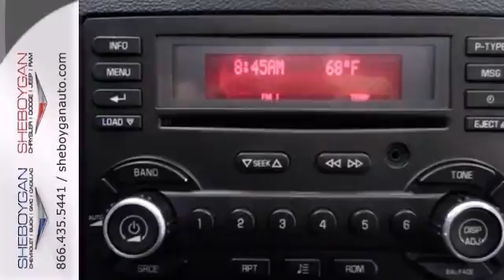2008 Pontiac G6 Madison WI Milwaukee, WI A8835XX - SOLD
Year: 2008
Make: Pontiac
Model: G6
Trim: 4DR SDN W/1SV
Engine: 3.5L V6
Transmission: Automatic 4-Speed
Color: Blue-Gold Crystal Metallic
Mileage: 74025
Stock #: A8835XX
New Arrival* This is the vehicle for you if you're looking to get great gas mileage on your way to work!! Own the road at every turn! Hey!! Look right here! Oh and did you notice that it's generously equipped with options: Wheels: 17' Painted Cast Aluminum. Front Fog Lamps Also Includes Engine: 3.5L Variable Valve Timing V6 SFI Hydraulic Power Steering (HPS) Rear Spoiler Sport Package - Includes 3.05 Axle Ratio Sunroof...Hey!! Look right here! Own the road at every turn! Oh and did you notice that it's generously equipped with options: Wheels: 17' Painted Cast Aluminum. Front Fog Lamps Also Includes Engine: 3.5L Variable Valve Timing V6 SFI Hydraulic Power Steering (HPS) Rear Spoiler Sport Package - Includes 3.05 Axle Ratio Sunroof...Great safety equipment to protect you on the road: ABS Traction control Curtain airbags Passenger Airbag Daytime running lights...Standard features include: Sport Package - Includes 3.05 Axle Ratio Hydraulic Power Steering (HPS) Rear Spoiler Front Fog Lamps Also Includes Engine: 3.5L Variable Valve Timing V6 SFI Wheels: 17' Painted Cast Aluminum. Sun & Sound Package - Includes Power Tilt-Sliding Sunroof w/Sunshade Also Includes Radio: AM/FM Stereo w/6-Disc In-Dash CD Changer. Remote power door locks Power windows with 1 one-touch Automatic Transmission 4-wheel ABS brakes Air conditioning Cruise control Traction control - ABS and driveline Head airbags - Curtain 1st and 2nd row Passenger Airbag Multi-function remote - Trunk/hatch/door Power mirrors Tilt and telescopic steering wheel 3.5 liter V6 engine 4 Doors Front-wheel drive Fu

Address:
3400 S. Business Drive